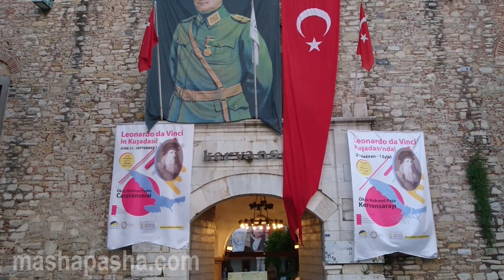Замок Караван-сарай в Кушадасы (Kervansarayı - Castle of Kusadasi)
Караван-сарай в Кушадасы (Öküz Mehmet Paşa Kervansarayı) — это небольшой замок, построенный в 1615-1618 годах для защиты купцов в центре этого города.